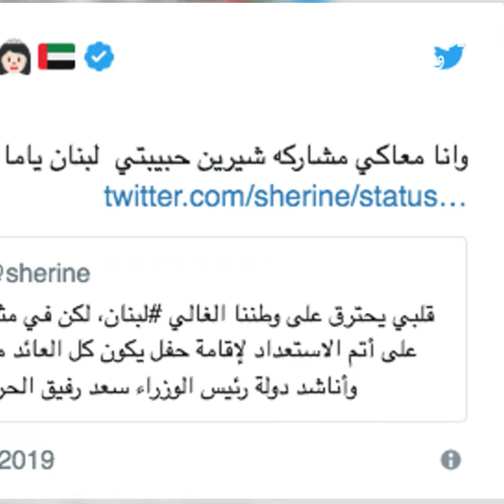بلاد الأرز تحترق! 😥🇱🇧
لبنان تدمّره سلسلة من الحرائق "غير مشهودة منذ عقود"... شيرين عبد الوهاب وأحلام الشامسي تتدخلان!😥🇱🇧